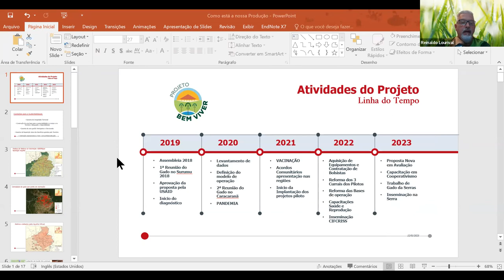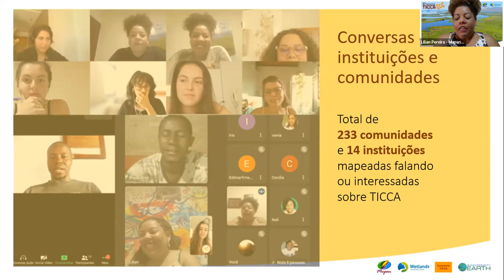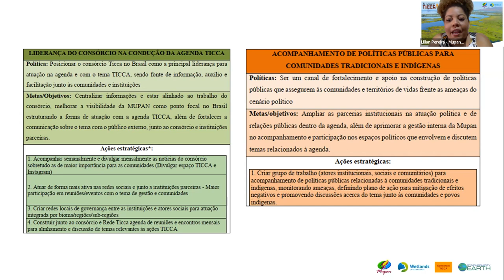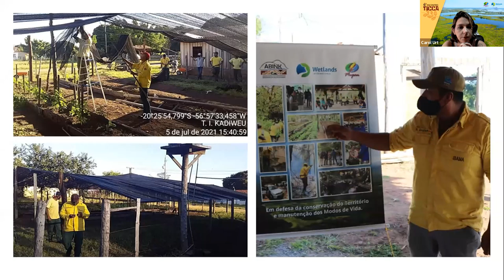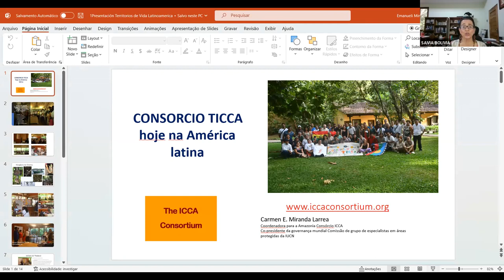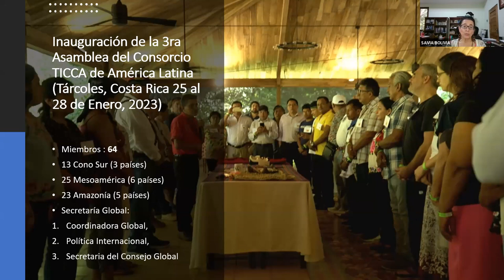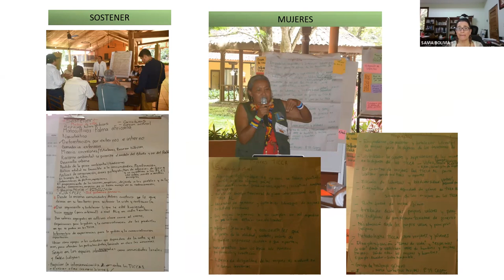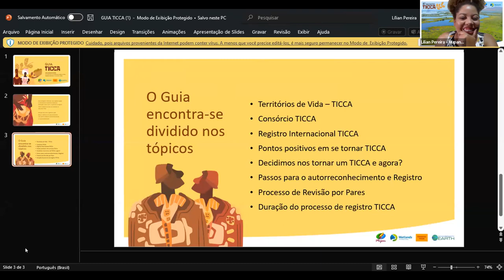4º Encontro Ticca | Dia 1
- O 4º Encontro TICCA Brasil foi realizado nos dias 15 e 16 de fevereiro de 2023. O evento teve por objetivo reunir lideranças de comunidades tradicionais (indígenas, quilombolas, ribeirinhas, entre outras) e profissionais de instituições que atuam nesses territórios para fortalecer a rede de trabalho TICCA dentro dos estados brasileiros.

A quarta edição do Encontro TICCA foi organizada pela Mupan, que representa o Consorcio TICCA no Brasil, e pela Wetlands International, por meio do Programa Corredor Azul. O evento contou também com o apoio da Synchronicity Earth.

Confira abaixo a programação do primeiro dia do encontro:

1º Painel - Estratégias para o fortalecimento das Comunidades que conservam
- Organizações atuantes com agenda TICCA no Brasil
- Agenda estratégica
- Planejamento estratégico agenda TICCA Brasil
- Estudo de caso TI Kadiwéu - Gestão e Conservação

2º Painel - Processo de reconhecimento e criação TICCA
- Consorcio hoje na América Latina como apoio ao reconhecimento
- Guia TICCA Brasil
- Estudo de caso - Quilombo Kalunga - primeiro TICCA Brasil